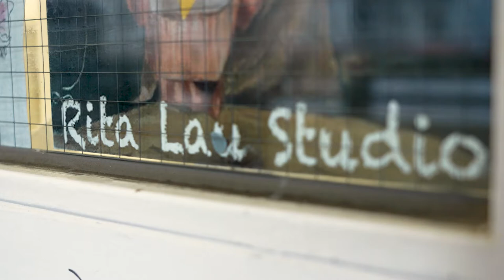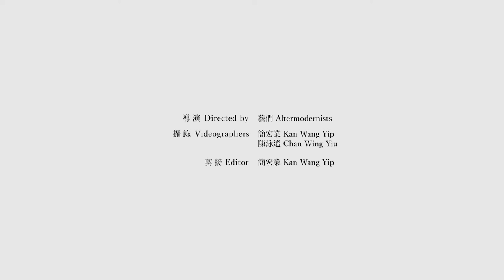藝述家の企劃 Art-is-talk：劉婉婷以畫留住時間 Rita Lau on Painting and Time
JCCAC藝術家劉婉婷（L2-14）於元創方舉辦個人展覽「時間在說話」，作品主要圍繞她對公公的思念和童年的景象，讓觀眾能深深感受創作者的情感，從而珍重時間，以及人與人之間的關係。

對劉氏來說，是次展覽讓她可以與大家分享自己的作品和創作理念，提高曝光率之外，也獲得收藏家的賞識，以及觀者感動的留言。

劉婉婷畢業於由澳洲墨爾本理工大學與香港藝術學院合辦之藝術文學士課程（主修繪畫），創作以平面作品和社區藝術為主。她亦是藝團Art Napping的創辦人之一，主力以壁畫創作計劃美化社區。

是次展覽為高美慶教授藝術發展基金的資助計劃之一。基金由JCCAC於2018年成立，旨在輔助駐村藝術家在藝術上的專業發展，協助擴闊他們的藝術視野和發展機會。

JCCAC tenant artist Lau Yuen Ting, Rita (L2-14) held a solo exhibition “Time Is Talking” at PMQ. The exhibited works mainly revolved around Lau’s reminiscence of her grandpa and childhood sceneries. She hoped that people would cherish time and their relationships with others.

To Lau, this exhibition allows her to share her works and creative ideas with the public. Apart from gaining media exposure, she also received appreciations from collectors and heart-warming messages from viewers.

Lau graduated from Bachelor of Arts (Fine Art) programme co-presented by RMIT University and Hong Kong Art School, majoring in painting. She actively participates in numerous exhibitions, and co-founded Art Napping, an initiative to promote mural and public arts.

This exhibition was supported by the Professor Mayching Kao Arts Development Fund. Established in 2018 by JCCAC, the Fund aims to nurture the professional artistic development of JCCAC tenant artists by supporting them to broaden their artistic vision and development opportunities.